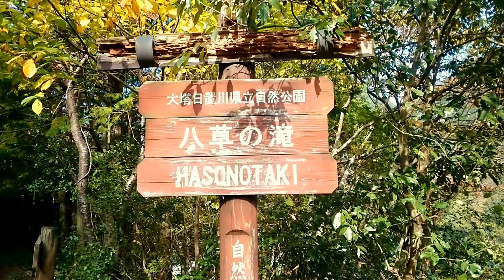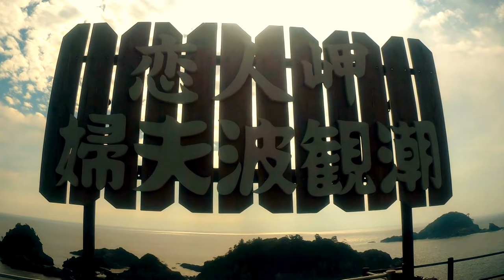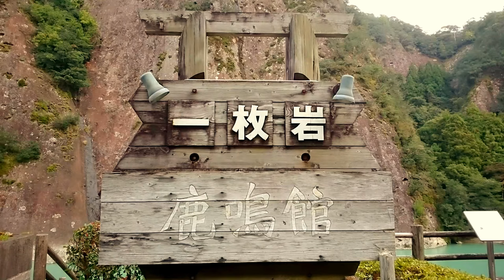Ninja 250 秘境 八草の滝にたどり着け！アドベンチャーツーリング 大阪府松原 和歌山市 田辺 天神崎 富田 すさみ 恋人岬 一枚岩 被害続出！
カワサキ ニンジャ 250 をレンタルバイク 大阪府
ライダーズスタンド松原2りんかんで２４時間レンタルして
ヤマハ TMAX 500 マジェスティ250 155 TW225 スズキ グラスホッパー とで
田辺 天神崎、富田 八草の滝、すさみ 恋人岬 一枚岩に行きました。
帰りは紀勢自動車道です。
長いトンネルがいくつも続きます。
不調の旧車？２台には恐怖の時間です♪
無理せずお大事に♪

八草の滝について
探検家でも登山家（登山靴履いている人いるけど）でも無いので
滝つぼにはたどり着けませんでした。
別ルートが有るのかもしれませんね？
よい子はこのルートはたどってはいけません。
流石リーダー身をもって示してくれました♪ﾍ(ΘΘ)ﾍ♪
（１８分）最大の見せ場(゜ロ゜ノ)ノ
今回は魔境に挑んだので味わい深いツーリングなりました。
３連休の初日で天候にも恵まれ交通量が少なく
空気も山も海も川も気持ち良かった♪

素人感想
　2017年 7月にレンタルしたYamaha YZF-R25と時間が経つと
ブラインドテストされると素人には区別が付かない
くらい似ている。
両車共乗りやすく、欠点を見つける事はできませんでした。
250ccクラスは初心者からベテランまで満足させられるようにすると似てしまうのは仕方が無いかもしれませんね。
辛口コメント （好きだから）
この車体以外もですが、黒色は引き締まってカッコ良いから好きなのですが、夜間や影に入ると正に忍者！他者の発見が遅れ危険なので、派手なアクセントが必要と思う。（サイド側デイライトとか）
ライダーが派手な格好でも良いけどね。
（ライダーは黒い服装が好き）
Kawasaki250ccの中でも上級者向けスポーツ車なのだから
マニアックにもっと尖がらして欲しい。
スピード出さなくても
スロットル、クラッチ、ミッションをもっとガチャガチャしたい♪
ハンドリングもグイグイぶら下がりたい♪
もっと操縦操作したい！
そんなふうになりませんかね～
時代と逆行した感性ですが他にもいると思います！
もちろん限界性能は下げずにね♪
(ё)あっ！買って改造すれば良いのか！
(￣ロ￣=￣ロ￣)いやいやメーカーの罠なのか？

全走行距離 492.4Km
使用ガソリン量 17.35L
燃費(満タン法) 28.38km/L
（信号無いが山ばかりだからYZF-R25と大差ないと…）

大阪府 ライダーズスタンド松原2りんかん

再編集した為、お見苦しく又お聞き苦しくなってしまい